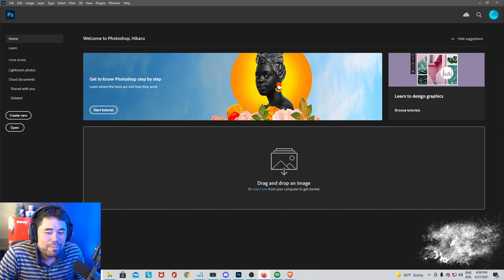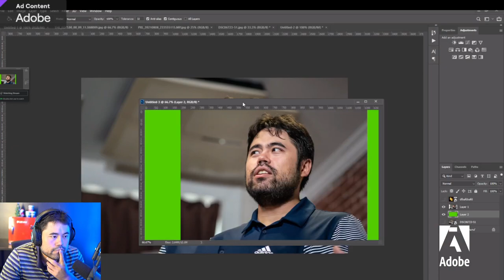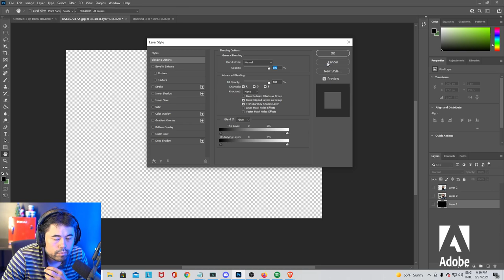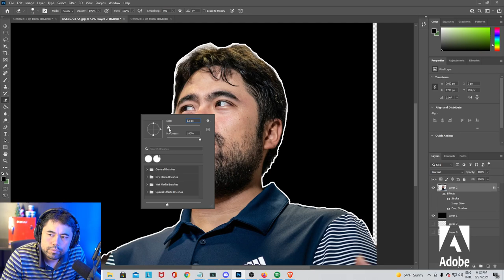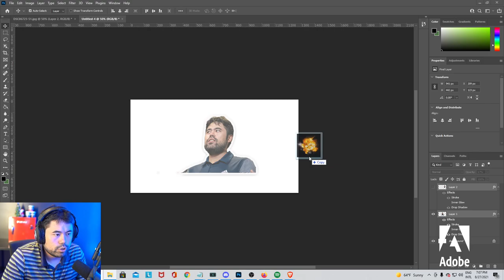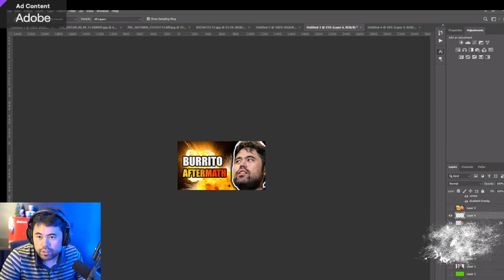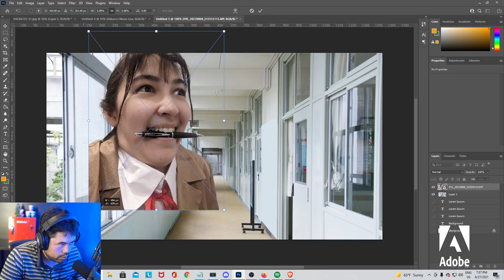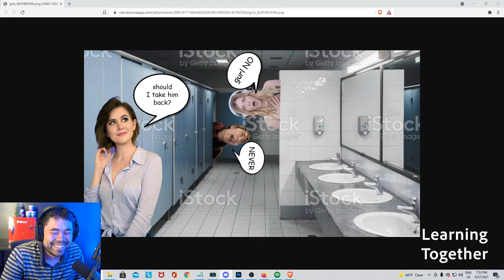Hikaru Learns Photoshop with Jaron The Wizard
We have a brand new CLIP channel on youtube!